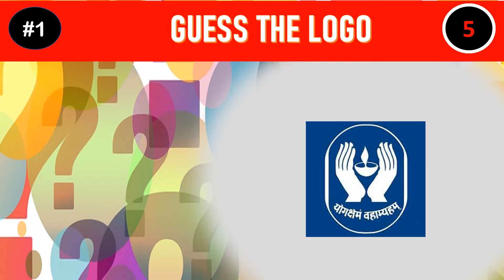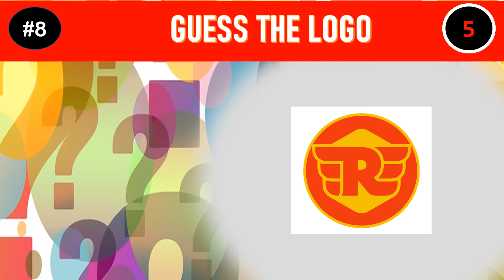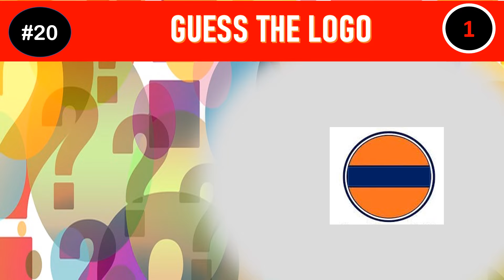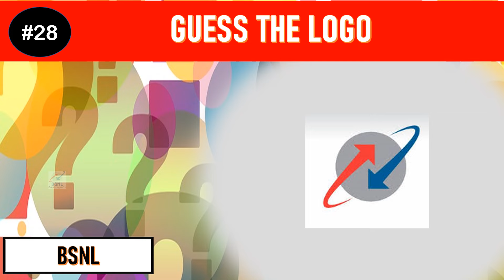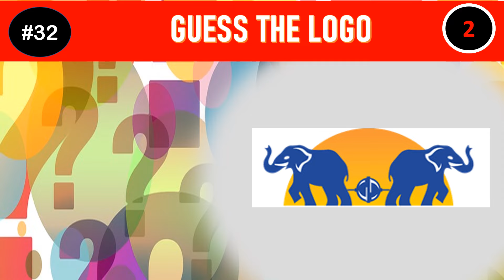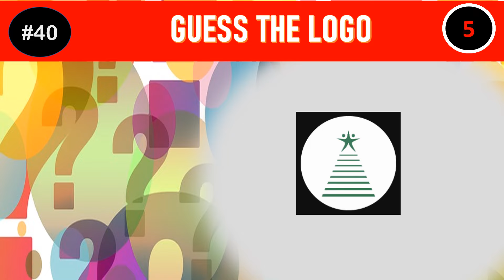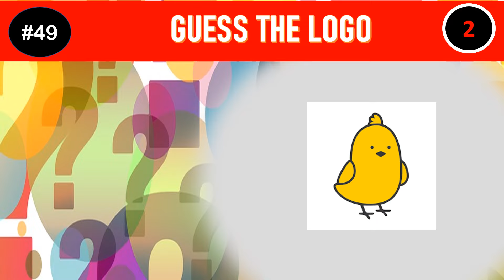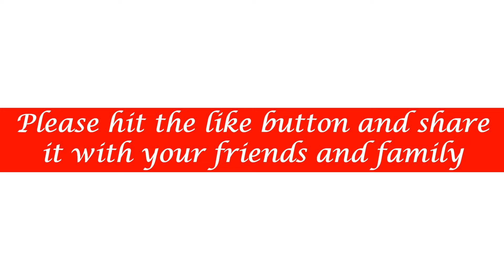Guess The Logo Of Indian Brands | Logo Quiz | Quizzy World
Let's see if you can Guess The Logo Of Indian Brands
50 Indian Brand and 5 seconds to guess each brand name

Other Videos you may love to watch are

Team Quizzy World